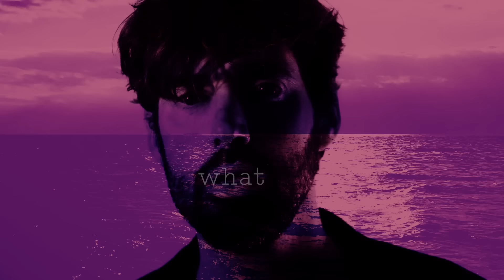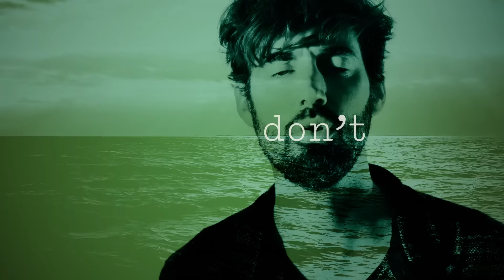Ruben Hein - Guard Down (Official Lyric Video)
lyric video credits:
Artist: Ruben Hein
Art direction: Yani (yanipictures) & Paul Postma (motiondesign)
Design: Paul Postma (motiondesign)
DoP, edit: Yani (yanipictures)
Producer: Anouk van Esch & Nahuel Blaton (Rebis)
Styling: Ruud van Esch
Band: Ruben Hein, Wessel Herbschleb, Julian du Perron, Nicky Hustinx
This video is made possible with the support of: Fonds Podiumkunsten
'Guard Down' credits:
Written by: Ruben Hein, Julian Du Perron, Wessel Herbschleb
Performed by: Ruben Hein, Julian Du Perron, Wessel Herbschleb. Nicky Hustinx
Produced by: Ferdy van der Singel
Mixed by: Matthijs Kievit
Mastering by: Thomas Harsem Interval Mastering
C+P Bateleur Records exclusively licensed to V2 Records